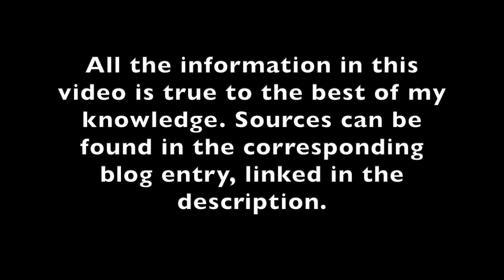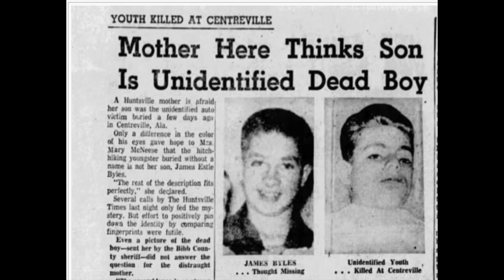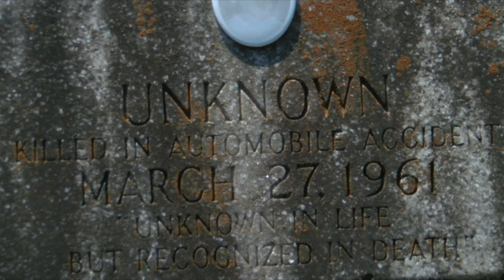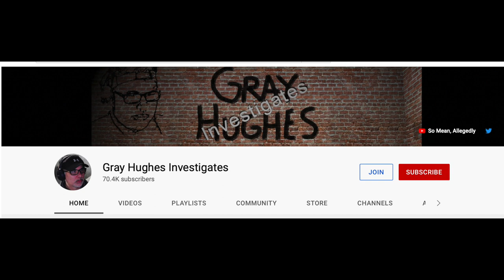Identified after 60 years: The Bibb County John Doe [Danny Armantrout]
In 1961, a teenage hitchhiker was killed in a car crash in Alabama. The driver who had picked the boy up didn’t know his name, and he had no identification on him. The boy would remain publically nameless until October 2021, when he was identified as 15-year-old Danny Armantrout.

Corresponding blog entry (all sources not listed below can be found here)

time stamps
0:00 - intro
0:30 - picked up/car wreck
1:26 - early investigation
5:06 - early speculation/theories
6:44 - identified
8:39 - who was Danny Armantrout?
10:57 - conclusion

DISLAIMER:
All the information in this video is true, to the best of my knowledge. Sources can be found in the corresponding blog entry, linked above.